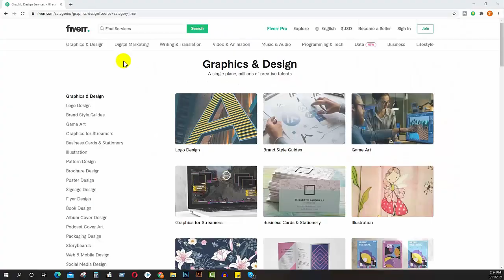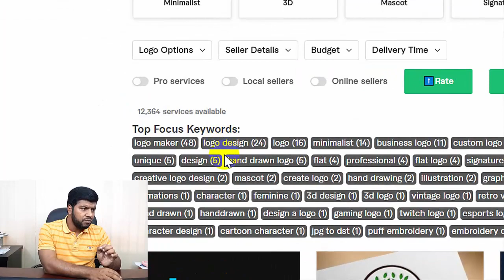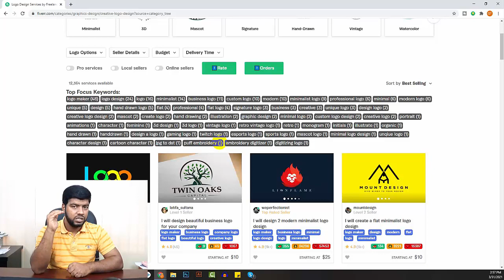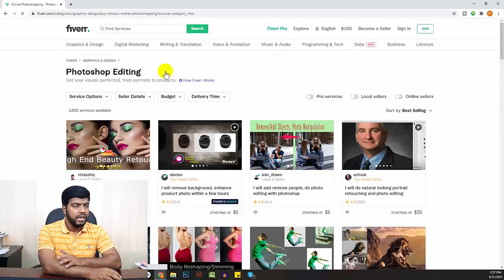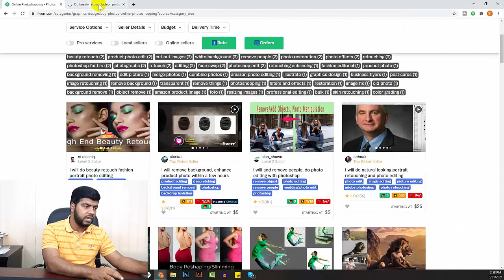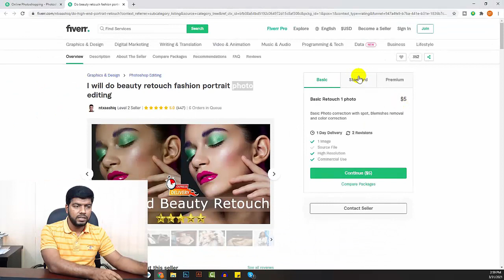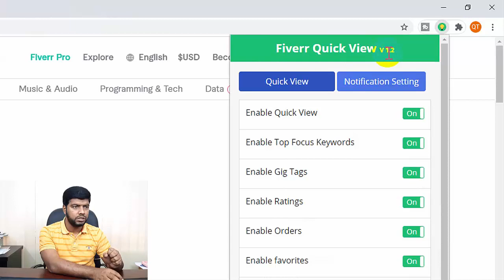Fiverr keywords Competitor জানা জরুরী | Fiverr Tutorial in Bangla | Ahosan Uddin Noman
মহান স্বাধীনতা দিবসে প্রতি কোর্স ১২৬ টাকায় ||
তিনটি কোর্স এক সাথে ৩০০ টাকা সিমীত সময়ের জন্য।
বর্তমানে ফ্রিল্যান্সিং এবং আউটসোর্সিং একটি স্মার্ট পেশা। চাকুরী/লেখা পড়ার পাশাপাশি ফ্রিল্যান্সিং কে ক্যারিয়ার হিসেবে নিতে চান?  আপনি কি ফ্রিল্যান্সিং শিখে সফল ক্যারিয়ার গড়তে চান?

✅সোশ্যাল মিডিয়া ডিজাইন (বেসিক টু এ্যাডভান্স)
♦ক্লাশ: ৪০টি (ভিডিও টিউটোরিয়াল)
♦কোর্স ফি: ১২৬ টাকা
✅গ্রাফিক ডিজাইন (ইমেজ এডিটিং)- বেসিক টু এ্যাডভান্স
♦ক্লাশ: ৩০টি (ভিডিও টিউটোরিয়াল)
✅ফাইভার সাকসেস (বেসিক টু এ্যাডভান্স)
♦ক্লাশ: ৬৪টি (ভিডিও টিউটোরিয়াল)